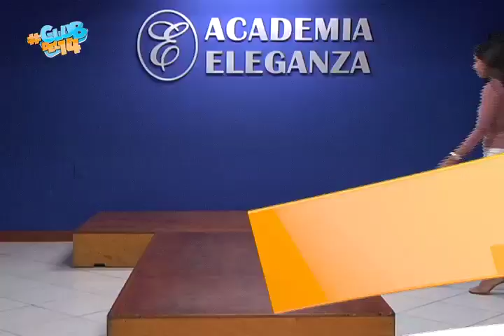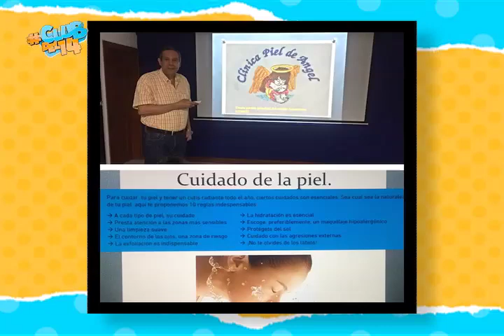Academia Eleganza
Apertura de MatrÍculas, Curso de Ética y Protocolo Academia Eleganza